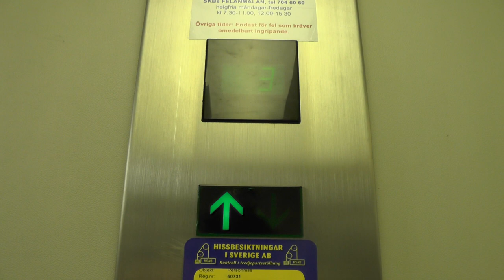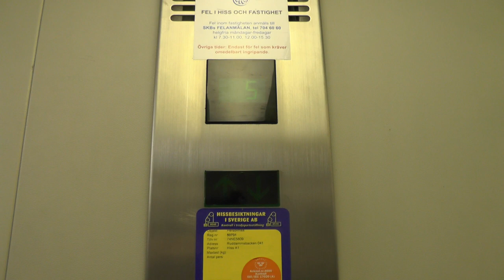1991 OTIS Europa 2000 Traction Elevator @ Ruddammsbacken 41, Stockholm, Sweden!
ELEVATOR INFORMATION!

Manufacturer/Tillverkare: OTIS
Model/Modell: Europa 2000
Installation year/Byggår: 1991
Capacity/Maxvikt: 1000Kg - 13 Persons
Floors/Antal våningar: 7 = -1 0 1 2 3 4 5

Location/Adress: Ruddammsbacken 41, 114 21 Stockholm (Östermalm) SWEDEN!
Camera/Kamera: Panasonic HC V720!